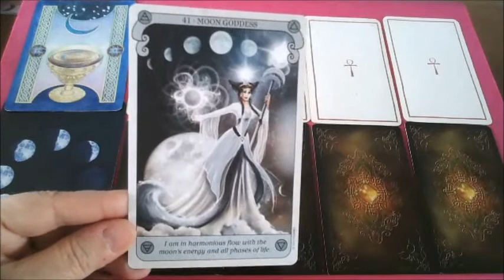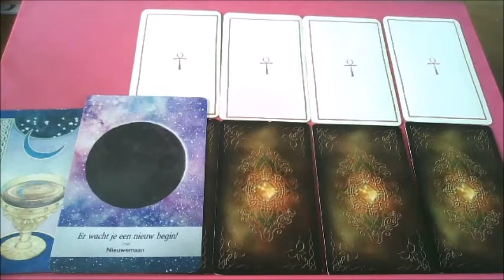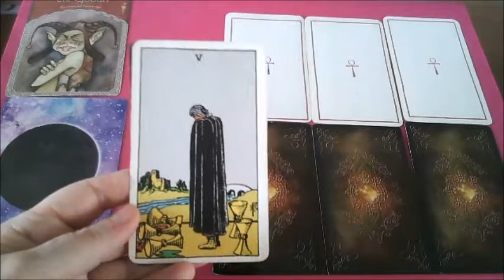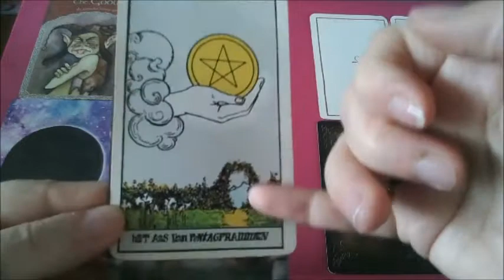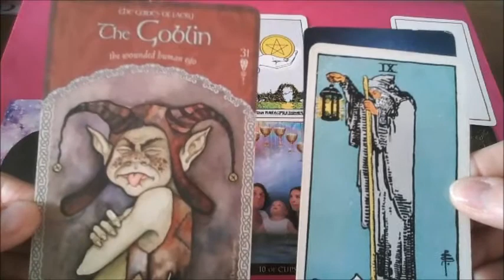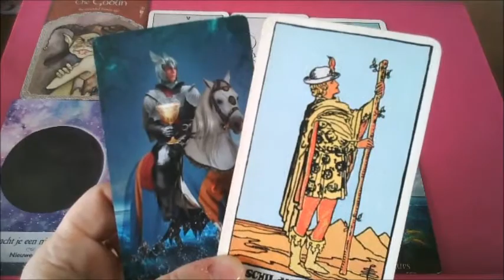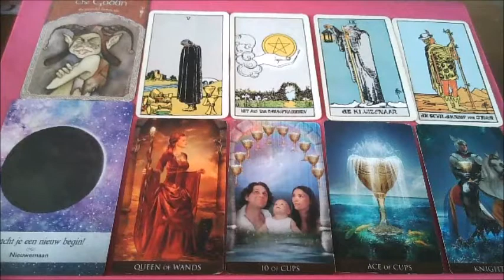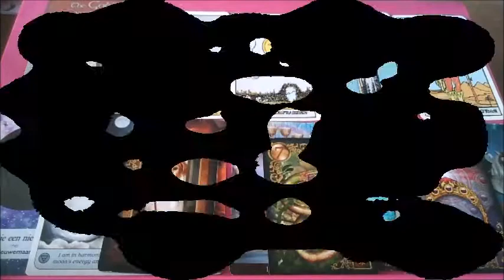SCHORPIOEN - Tarotreading Maart - ** 5 zintuigen ..... **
Welkom bij El's Tarot & Oracle. Mijn naam is Ellen en ik ben energetische healer, tarotist; en daarnaast ben ik yogadocent.
Dank voor je bezoek, je vertrouwen.

Schorpioen?!, als deze video voor jou die boodschap heeft gegeven waar je naar zoekt, geef het dan een Like; en ben je nieuw hier, en wil je op de hoogte blijven?

Wil je een persoonlijk kaart reading, dat kan. Neem dan contact met mij op.

Wil je mijn kanaal ondersteunen d.m.v. een donatie?
Dat wordt zeer gewaardeerd. De donaties worden besteed voor betere apparatuur & verlichting. 📸💡📽️🎬

I Love you, dank jullie wel voor alle steun. 💖💕🙏

(Algemene voorwaarden: deze readingen zijn algemeen, niet persoonlijk bedoeld. En ook alleen voor entertainment doeleinden. Kijkers zijn zelf verantwoordelijk voor de interpretatie; Elance neemt geen enkel verantwoording),